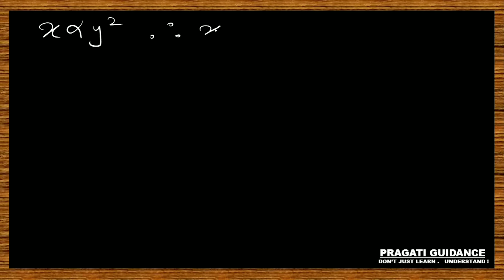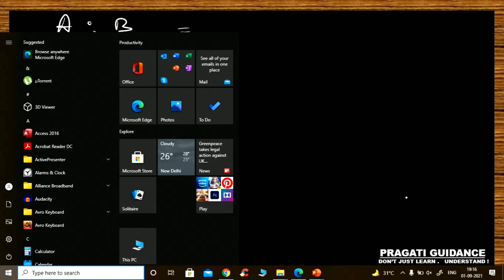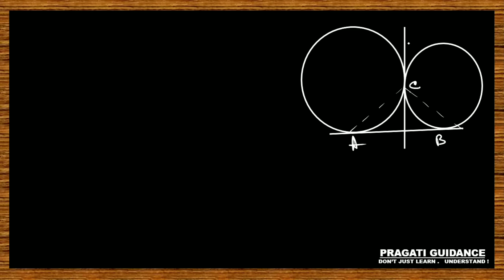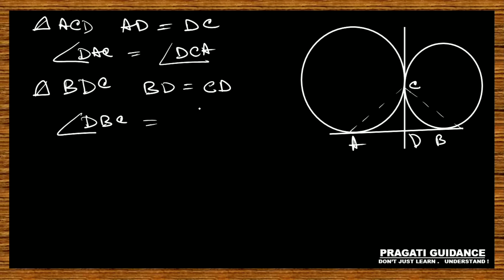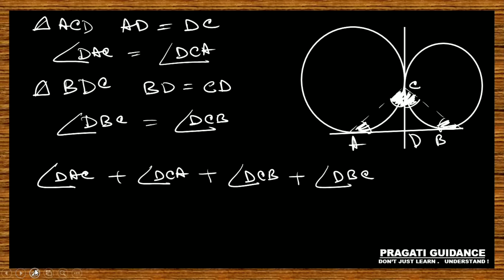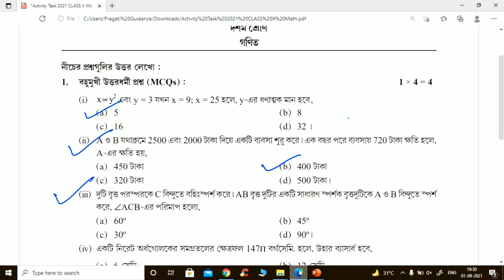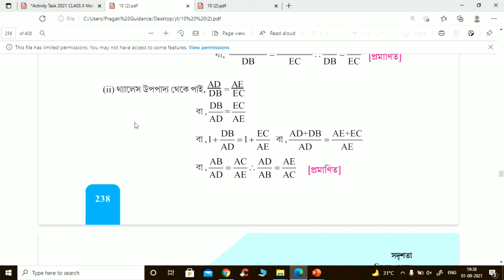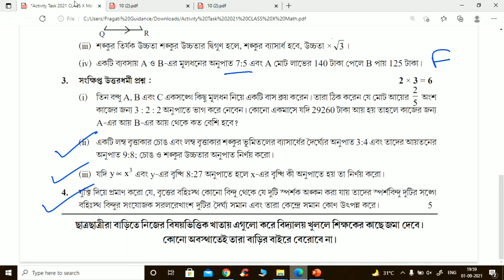MODEL ACTIVITY TASK || Class 10 || MATHEMATICS || PART - 6 || September - 2021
Class - 10 (দশম শ্রেণী)
Board - West Bengal Board (পশ্চিমবঙ্গ মধ্যশিক্ষা পর্ষদ)
Year - 2021
Set - 3 (September Months)